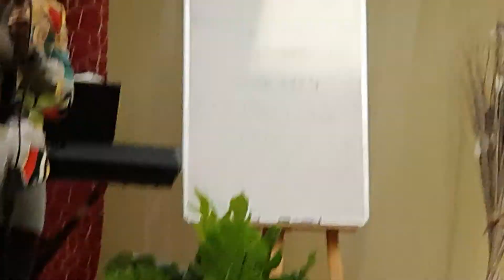Le lien l'humanité osée 11:4 deuxième partie